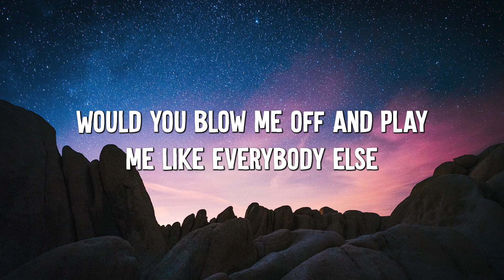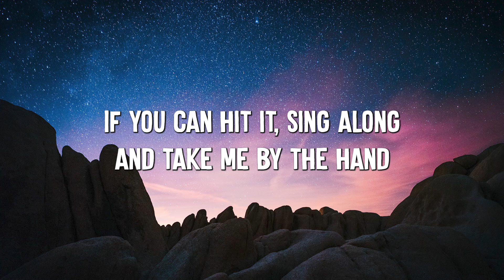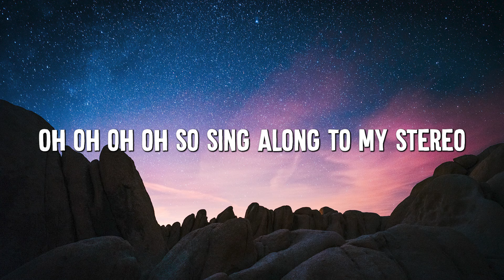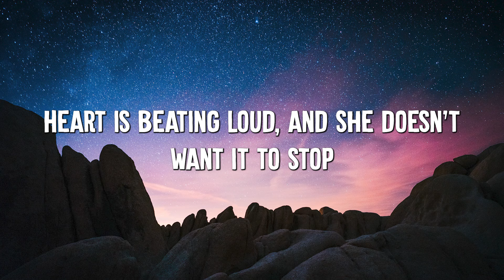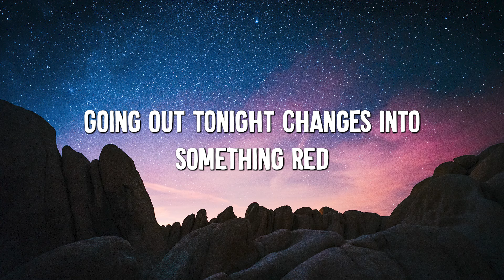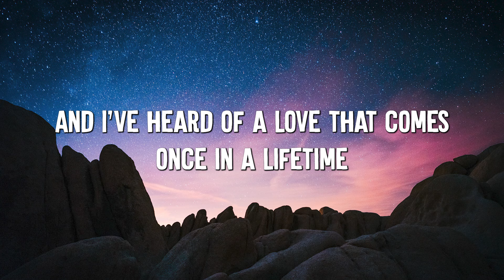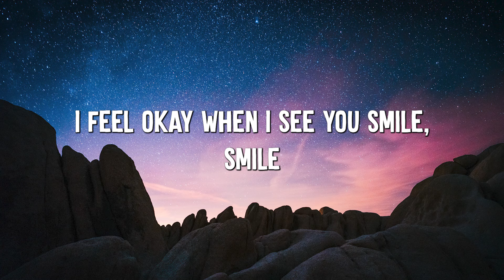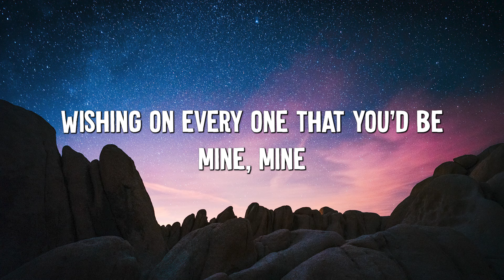Stereo Hearts ft. Adam Levine - Gym Class Heroes (Lyrics) || Olivia Rodrigo, Camila Cabello...(Mix)